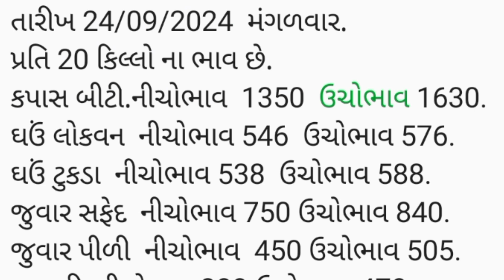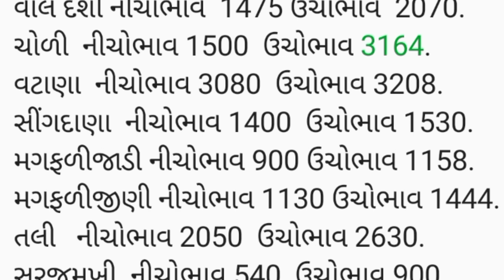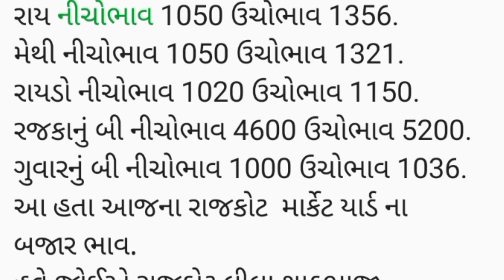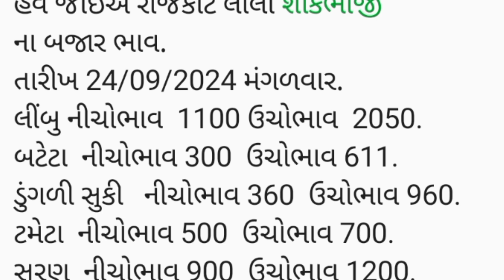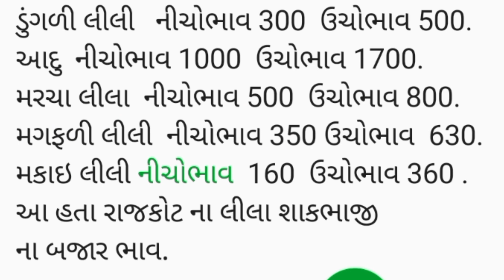APMC Rajkot તા.24/09/2024.રાજકોટ માર્કેટ યાર્ડ ના બજાર ભાવ.